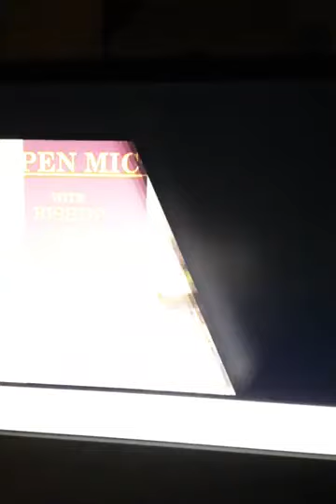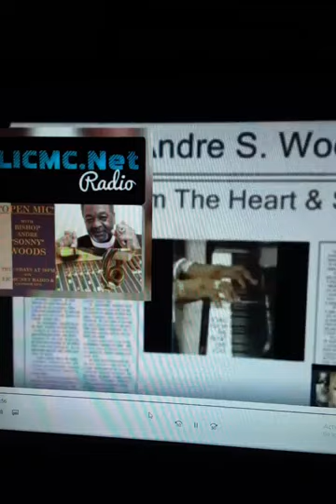OPEN MIC BISHOP ANDRE S WOODS LFIRST THURS SEP 2021